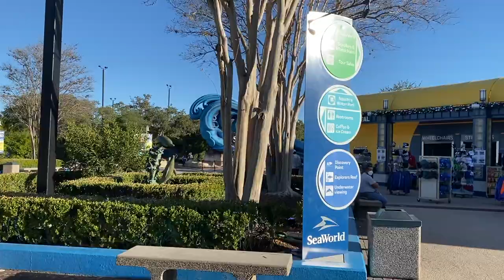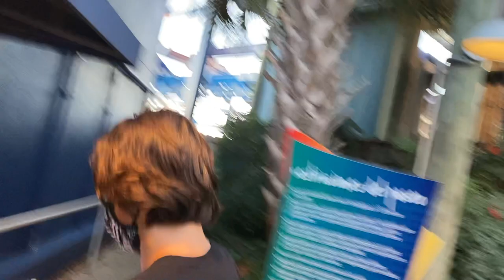Chilling WIth National Coasters at Seaworld San Antonio Vlog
In this vlog @national_coasters and I are able to save the turtles while we ride some rides at SeaWorld San Antonio!